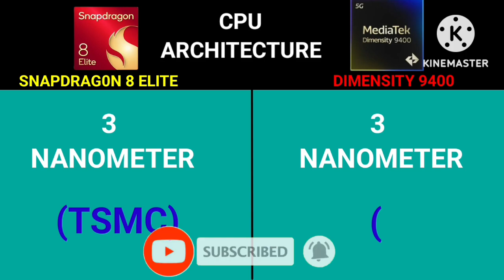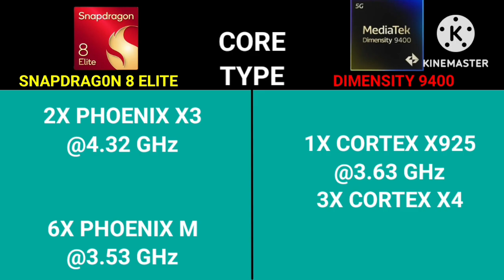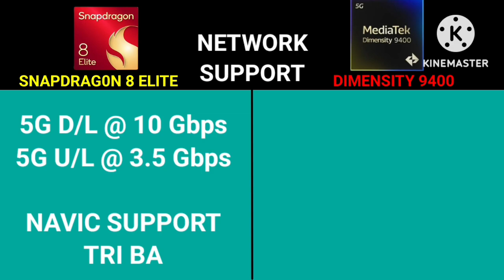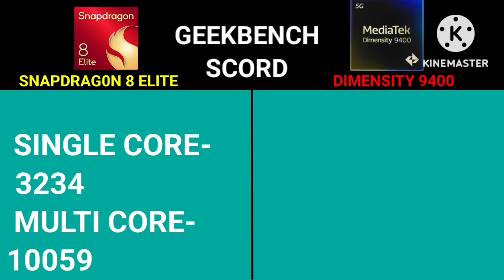Snapdragon 8 Elite Vs Dimensity 9400 | Dimensity 9400 Vs Snapdragon 8 Elite Comparison